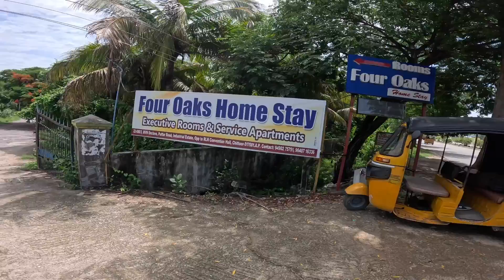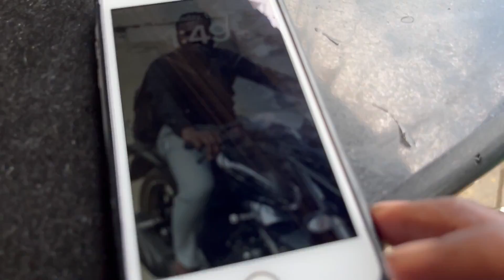K2K Ride | ఒంటరి వ్యక్తులకు Rooms లేవు | ట్రిచీ లో బట్టకు బస్ స్టాండ్ | Day3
ఒంటరి వ్యక్తులకు Rooms లేవు | ట్రిచీ లో బట్టకు బస్ స్టాండ్ | Kanyakumari To Kashmir Bike ride | Day3

To support my All India Ride
my Upi Id : ramesh.dhobi@ybl